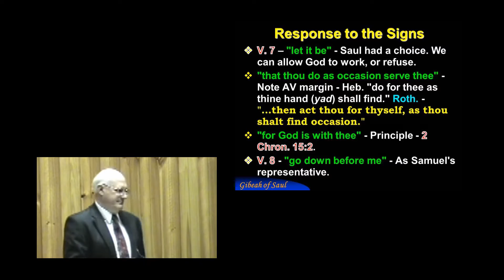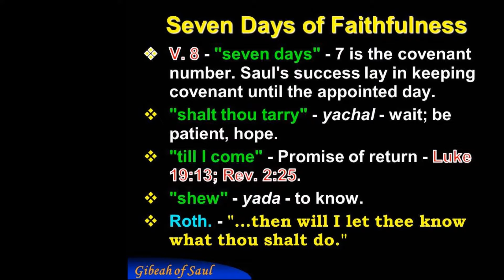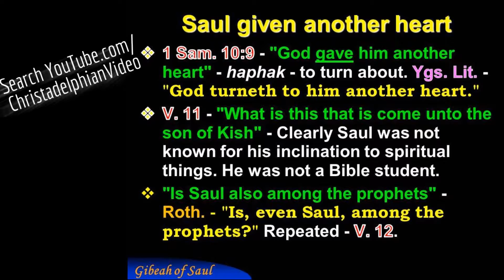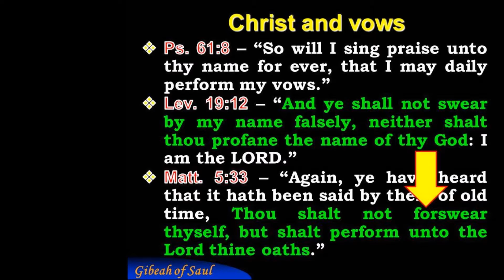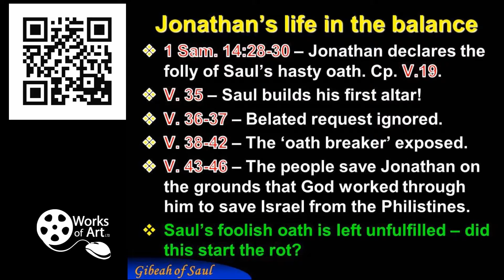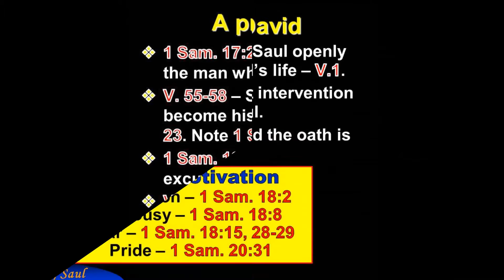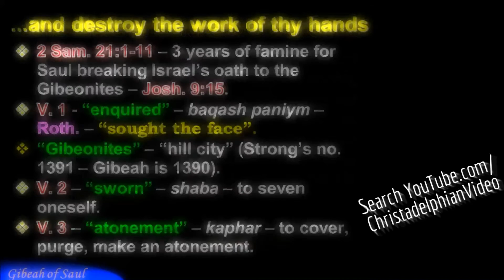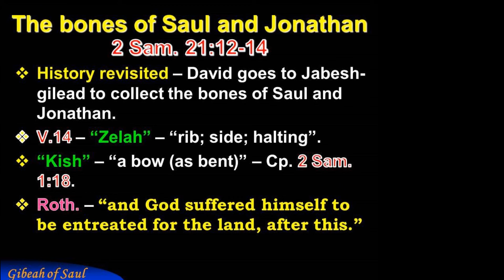Gibeah Of Saul: Study 4 - 'Thou Shalt Perfom Unto Yahweh Thine Oaths'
The Christadelphian Video Channel Gibeah Of Saul: Study 4 - 'Thou Shalt Perfom Unto Yahweh Thine Oaths'